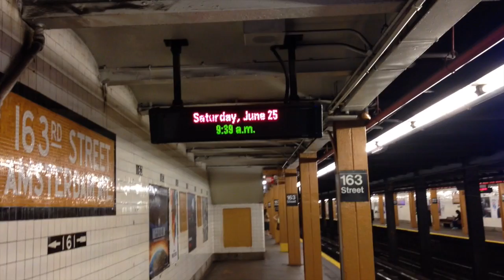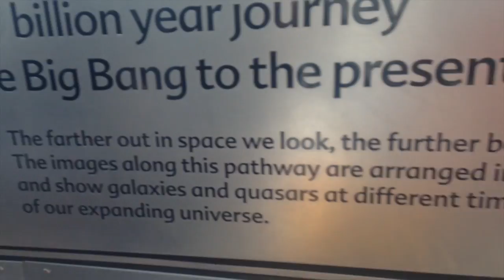Solo Adventure NYC Day 8 | Learning new stuff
Day 8... Met Brandon Carter in Central Park, then headed to the Natural History Museum.